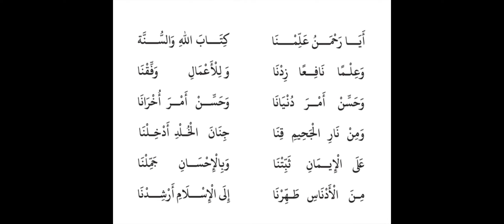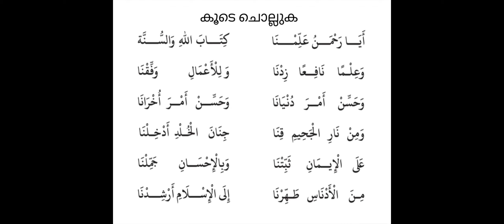അറബി| ക്ലാസ് 4| part 1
സലഫി മദ്രസ പെരിങ്ങോട്ടുകര
ഷെമീർ സ്വലാഹി